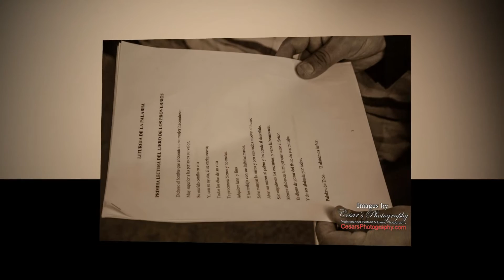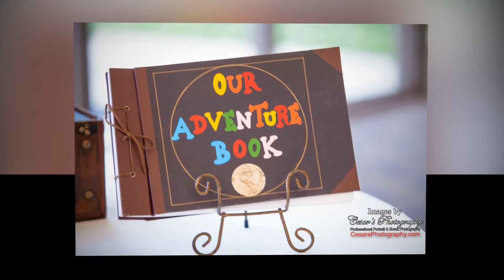Linda and Jorge Wedding highlights